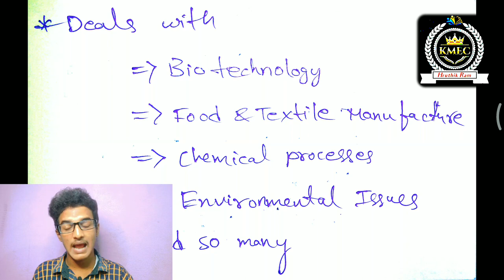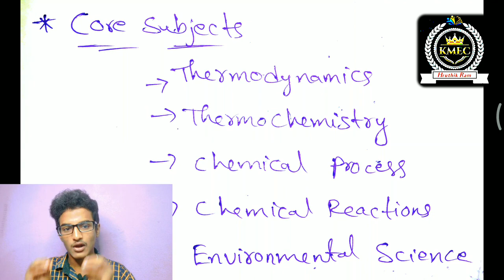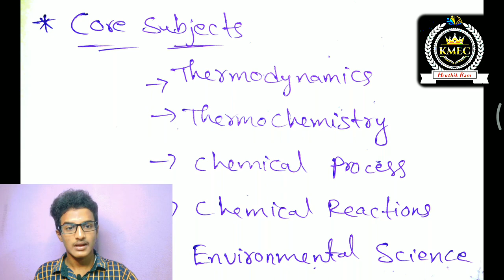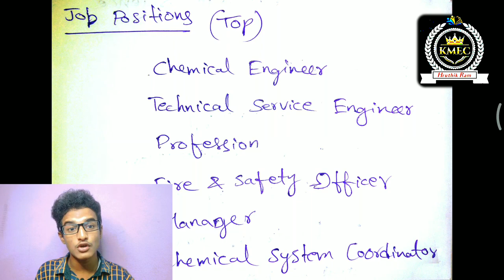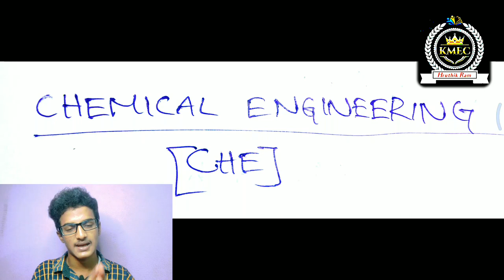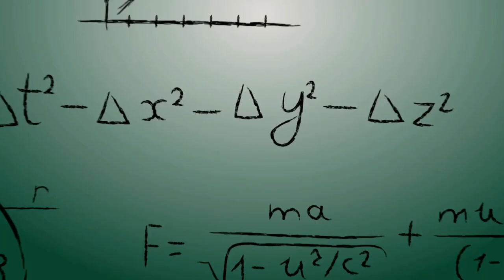Chemical Engineering Details | CHE Branch | CHEMICAL ENGG Complete Information | Hruthik Ram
What is Chemical Engineering | Basic Definitions

Chemical Engineering is a branch of engineering that uses Principles of Chemistry, Physics, Mathematics, Biology and Economics to efficiently use, produce, design, transport and transform energy and materials.